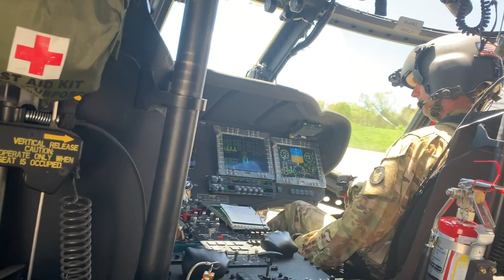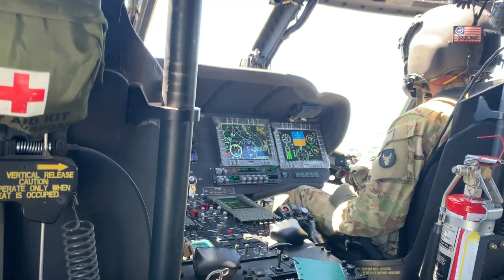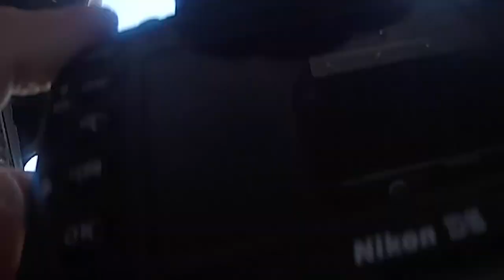Aerial Photography of C-130s from a Blackhawk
I had the opportunity to take photos of the C-130 flyover Louisville, KY. We shot the photos hovering in a UH-60 Blackhawk around 1,200 ft. Camera gear used. My roll for the Kentucky Army National Guard is a Visual Information Photographer.

Sony A7ii (vlog)
sigma 35mm (vlog)
Nikon D5 (The shot)
Sigma 70-200 (The Shot)
GoPro Hero 3+ (in flight footage)
iphone XR (vlog)

I have free Lightroom presets available to you, just ask how!